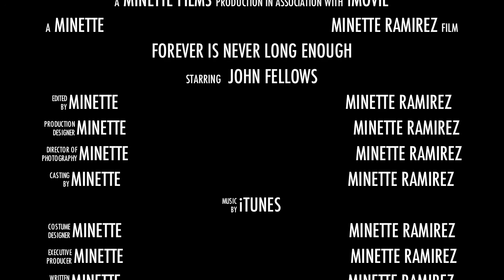iMovie Trailer 11' Spy kid Agent 07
Action trailer of a 7yrs old.  The best trailer so far.